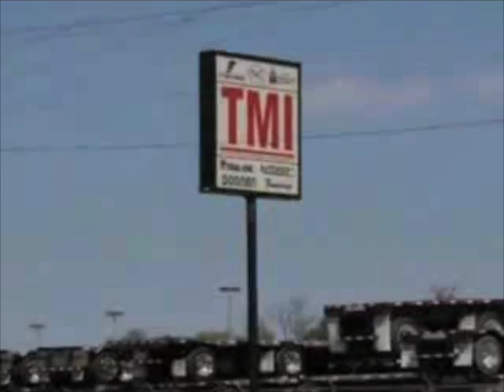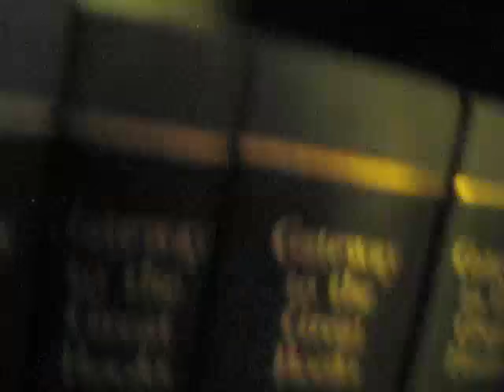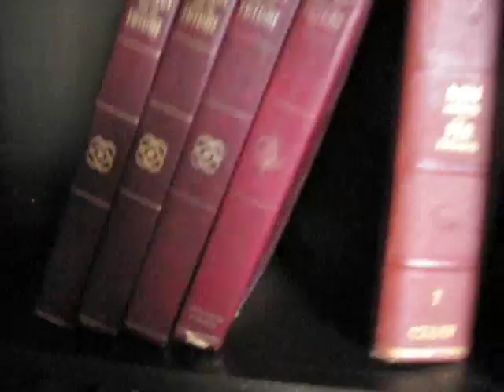TMI House Tour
New house!  Again!